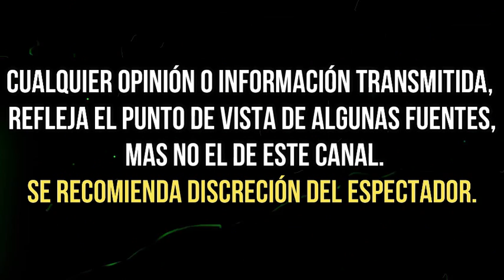REVELAN CAUSA del FALLECIMIENTO de ALEJANDRO VALDÈS hijo de MANUEL LOCO VALDÈS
La familia de Manuel El Loco Valdés se llenó de tristeza la noche de este miércoles cuando se dio a conocer a través de las redes sociales la PÈRDIDA de Alejandro Pupi Valdés, hijo del legendario comediante.